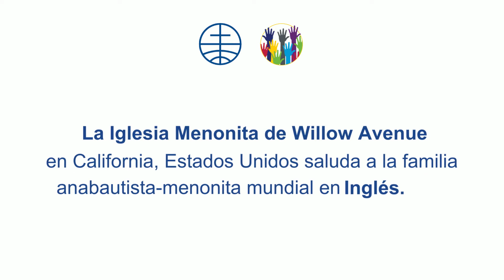Video de saludo desde Estados Unidos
La Iglesia Menonita de Willow Avenue en California, Estados Unidos saluda a la familia anabautista-menonita mundial en Inglés.